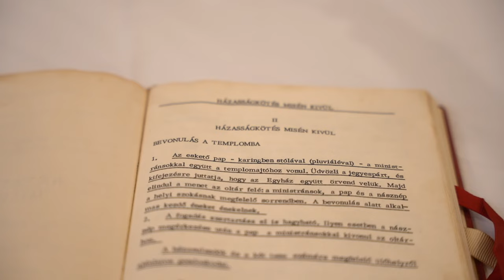Bianka és Patrik esküvői videó (2022)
Szeretem az őszi esküvőket, ilyenkor varázslatos hangulattal tud szolgálni, ha a szertartások valamelyike a természetben kerül megrendezésre. Érezni és látni, ahogyan az anyatermészet elfárad, már a nap fényének ereje is gyengül, nem kell aggódni a nagy melegek miatt sem. Viszont a mai csodálatos napon, még összeszedte minden erejét, hogy káprázatossá tegye, Bianka és Patrik házasságkötését.

Kicsit előre utazok az időben, hétfőre a kreatív filmezésünk külön napjára, esőt mondanak. Sajnos ez most bejött. Másoknak ez lehet, hogy fejtörést okozott volna, viszont bennünket egyáltalán nem izgatott a dolog. Bianka és Patrik, boldogan és mosolyogva, pózoltak a kameráink ellőt.

Visszatérve az esküvő napjára. A forgatókönyv alapján, Patrik vőlegénnyé avanzsálásával kezdtünk, melyben kedves édesapja és testvére segédkezett neki. Majd pár lépés távolságra, Bianka átalakulását követhettük nyomon, ahogyan gyönyörűséges menyasszonnyá változik.

Eljött a pillanat, hogy Patrik először pillanthassa kedvesét menyasszonyi ruhában, viszont páran menyasszonynak öltözve próbáltak Bianka helyébe lépni, természetesen sikertelenül.
Kisebb halogatás után, vőlegényünk végre átölelhette szépséges kedvesét.

Így kéz a kézben, násznépük kíséretében, együtt indultak tovább, hogy Isten előtt is örök hűséget fogadhassanak egymásnak.
A szertartás követően, az Aranyhal étterem szolgált helyszínül, hogy szeretett családjuk, rokonaik, barátaik körében, megerősítsék házasságkötési szándékukat. Az igazság, hogy nehéz szavakba önteni a látványt. Ahogyan a ceremónia közben, a lenyugvó nap utolsó fényei, próbálnak átbújni a fák lombjai között, az valami csodaszép.

A pezsgős koccintásokat, a sok-sok és még annál is több jókívánságot, a Vőfély köszöntőt és az ínycsiklandó vacsora után, elérkezett a pillanat, hogy Bianka és Patrik lenyűgöző nyitó táncát láthassuk. Ezt követően kezdetét vette az utánozhatatlan hangulatú esküvői buligépezet. Meglepetésként mulatós sztárvendégek érkeztek, akik fergetegessé varázsolták az ünnepséget.
Köszönöm hogy a Mohafilm készíthette az esküvői filmeteket, és hogy részese lehettem ennek a szuper másfél napnak. Kívánok nektek, egymás mellett eltöltött, hosszú és boldog életet.

Az esküvői filmet a Mohafilm készítette.
A fotókat Grób Gergő kattintotta.
Az esküvő hangulatfelelőse Nagy Attila volt.
A fülbemászó dallamokról Váradi Zoltán gondoskodott.
Az esküvő helyszínt pedig az Aranyhal Étterem étterem biztosította.